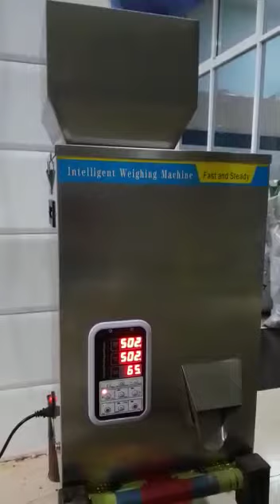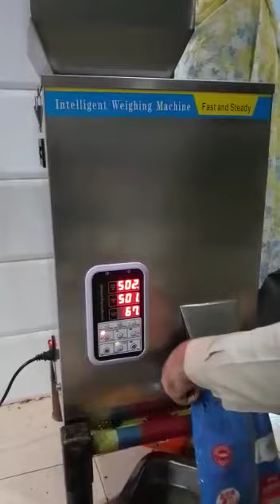Wheing machine 10gram to 1000gram powder filling machine